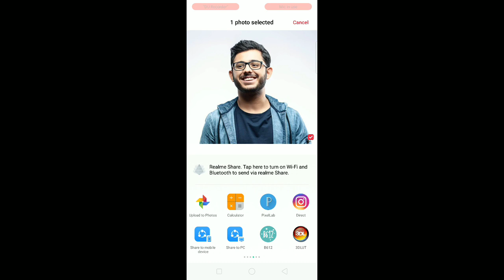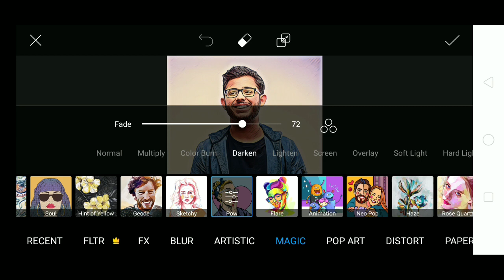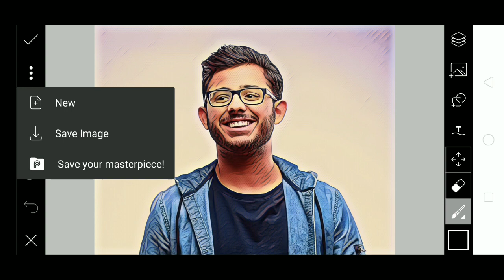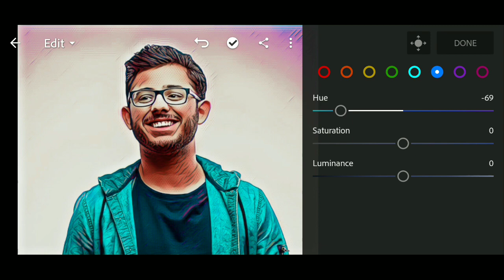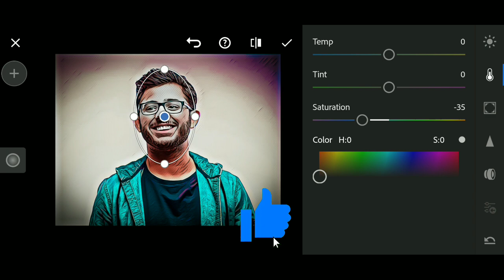Carryminati Vector Art Photo Editing || Carryminati Youtube vs Tiktok || Carryminati Cartoon Photo